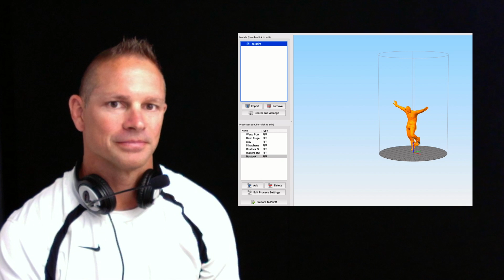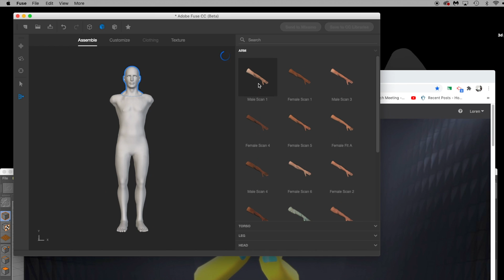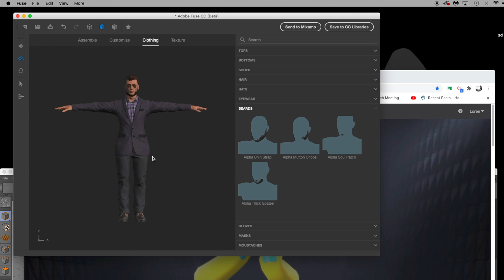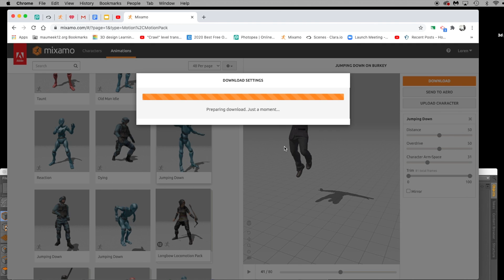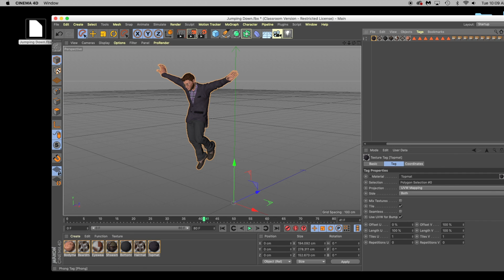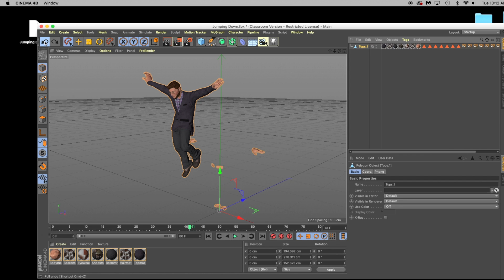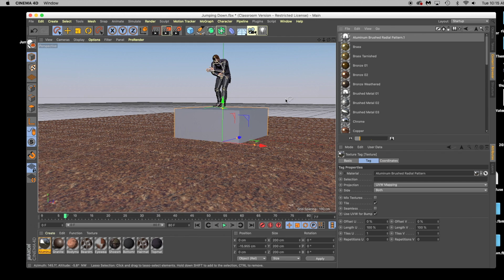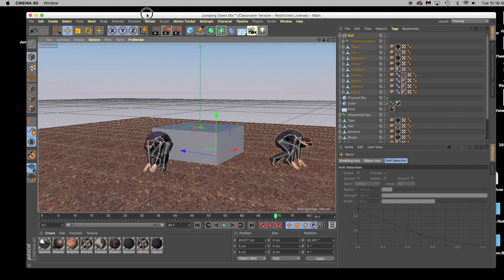3D Printing Basics 4- fuse character design rigged in mixamo animated and printed out of cinema 4d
This video is about 3D Printing Basics 4- fuse character design rigged in mixamo animated and printed out of cinema 4d